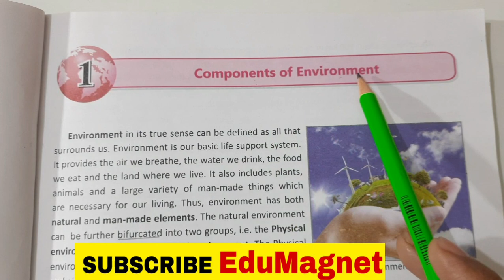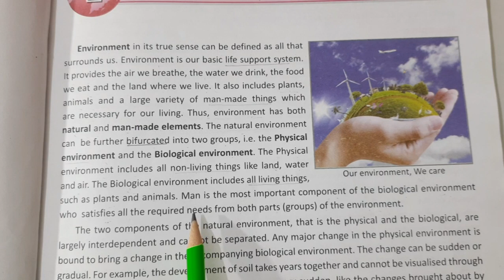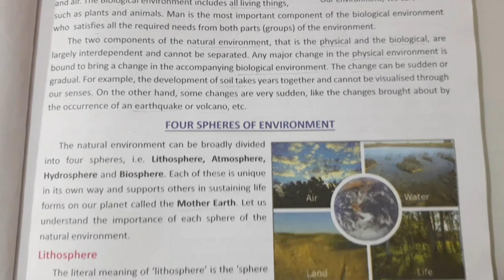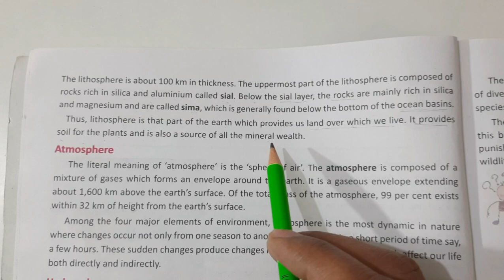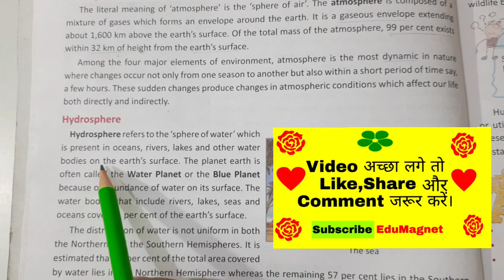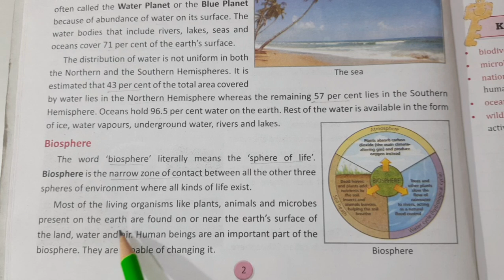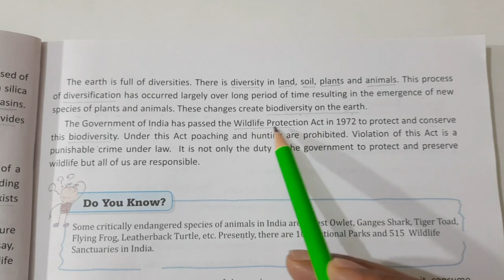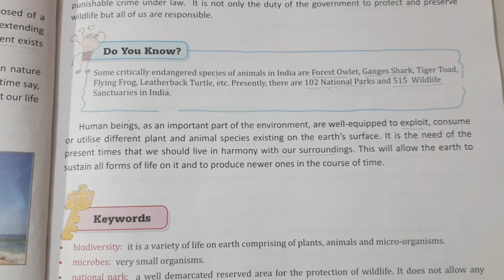DAV CLASS 7 SOCIAL SCIENCE CHAPTER 1 COMPONENTS OF ENVIRONMENT || EXPLANATION BY EDUMAGNET